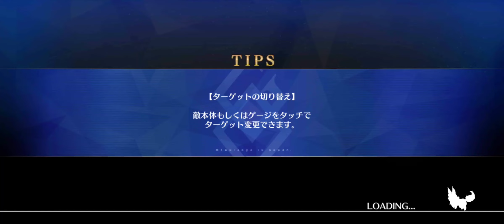[FGO JP] Christmas 2023 Event - LV90++ Node - NP1 Tiamat 5CE 3 Turn Looping Setup